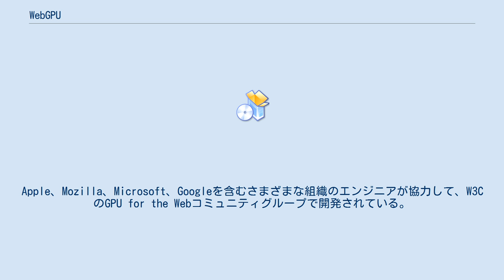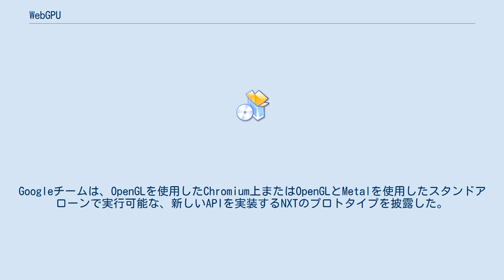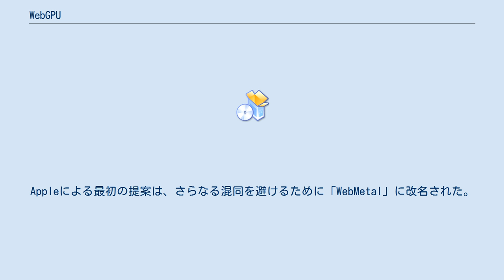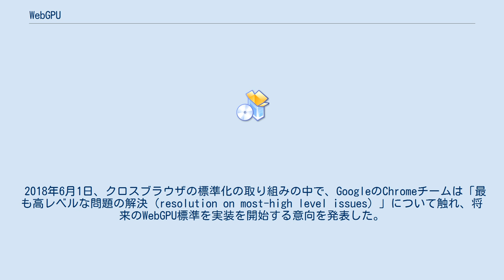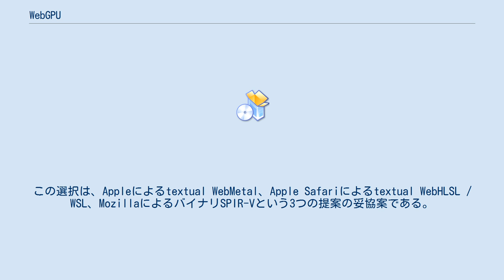WebGPU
WebGPU は、画像処理と計算処理のアクセラレーションのための将来のウェブ標準およびJavaScript APIのためのワーキングネームである。
「モダンな3D画像処理と計算機能」を提供することを目的としている。
Apple、Mozilla、Microsoft、Googleを含むさまざまな組織のエンジニアが協力して、W3CのGPU for the Webコミュニティグループで開発されている。
 WebGLとは違い、WebGPUは既存のネイティブAPIを直接ポートするものではない。
Vulkan、Metal、Direct3D 12にある概念をベースにしており、これらのモダンなグラフィックAPI上で高性能を提供することを目指している。
 2017年初頭、Chromiumチームは、NXTと呼ばれる最初のコンセプトのプロトタイプを発表した。
 2016年6月8日、GoogleはWebGLワーキンググループの2年ごとにオフラインで行われるミーティングで「Explicit web graphics API（明示的なウェブグラフィックAPI）」というタイトルのプレゼンテーションを行った。
プレゼンテーションは最終的にWebGLを置き換える新しいAPI（別名：WebGL Next）の基本的な概念と原則について検討するものであった。
 2017年1月24日、Khronosは「WebGL Next」の概念について議論を行うためにIP-free（知的財産とは無関係）のミーティングを主催し、バンクーバーで開催されたWebGLワーキンググループのミーティングと共催した。
Googleチームは、OpenGLを使用したChromium上またはOpenGLとMetalを使用したスタンドアローンで実行可能な、新しいAPIを実装するNXTのプロトタイプを披露した。
NXTはVulkan、Direct3D 12、MetalのネイティブAPIの全てから概念を取り入れていた。
AppleとMozillaの代表もそれぞれSafariとServo上に構築したプロトタイプを紹介した。
これらはMetal APIの複製したものに近かった。
 2017年2月7日、AppleのWebKitチームは、APIを設計するためのW3Cのコミュニティグループの設立を提案した。
同時に、技術的なproof of conceptとAppleのMetalをベースとした「WebGPU」という名称の提案を発表した。
WebGPUという名称は、後にコミュニティグループにより、Appleの最初の提案に加えて、将来の標準の仮称としても採用された。
Appleによる最初の提案は、さらなる混同を避けるために「WebMetal」に改名された。
 W3Cの「GPU for the Web」コミュニティグループは2017年2月16日に設立された。
この時点で、Apple、Google、Mozillaのすべてがこの領域で実験を行っていたが、Appleの提案だけが公式に「gpuweb-proposals」リポジトリに提出された。
その直後の2017年3月21日、MozillaはKhronosリポジトリ内で、Vulkanの設計をベースにしたWebGL Next向けの提案を提出した。
 2018年6月1日、クロスブラウザの標準化の取り組みの中で、GoogleのChromeチームは「最も高レベルな問題の解決（resolution on most-high level issues）」について触れ、将来のWebGPU標準を実装を開始する意向を発表した。
 WebGPUは、SPIR-Vへ簡単に翻訳可能なWGSLと呼ばれる独自のシェーディング言語を使用している。
この選択は、Appleによるtextual WebMetal、Apple Safariによるtextual WebHLSL / WSL、MozillaによるバイナリSPIR-Vという3つの提案の妥協案である。
 ChromeとFirefoxはともに、SPIR-Vを使用したWebGPUをサポートしており、WGSLフロントエンドのための作業が進行中である。
SafariはWSLを使用したWebGPUをサポートしている。